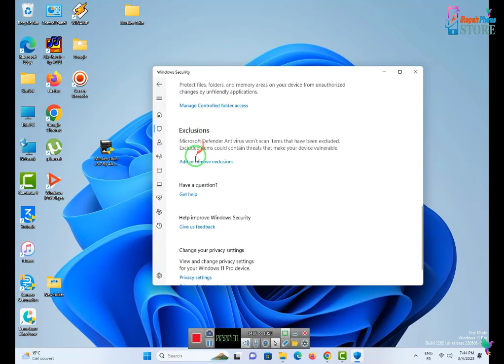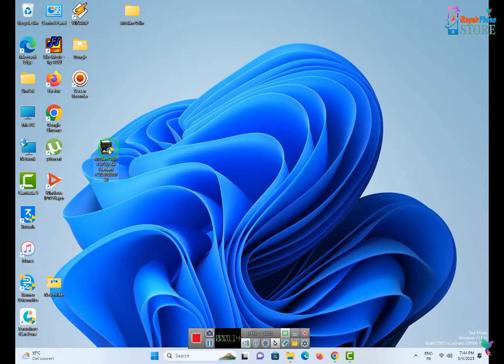By Muslim odin windows 8,10,11 security problem solution إصلاح مشكل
muslim odin windows security problem solution إصلاح مشكل